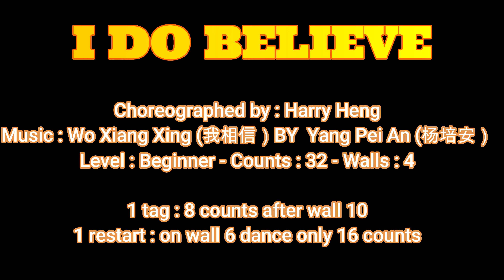I DO BELIEVE - Line Dance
Choreographed by : Harry Heng

Level : Beginner
Counts : 32
Walls : 4

1 tag : 8 counts after wall 10
1 restart : on wall 6 dance only 16 counts

Demo by Sweet Ladies